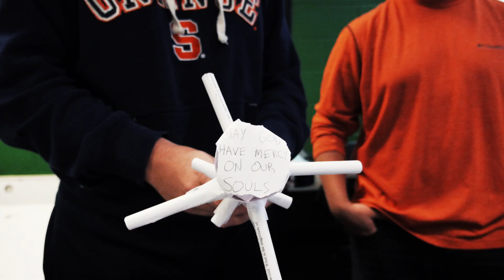egg drop 2016 per 6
Williamsville East Egg Drop Period 6, 2016